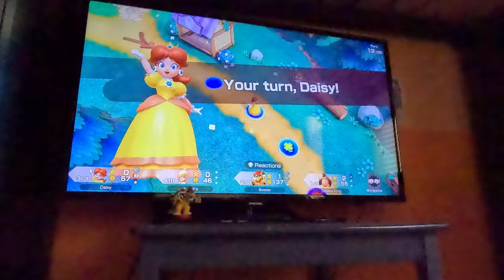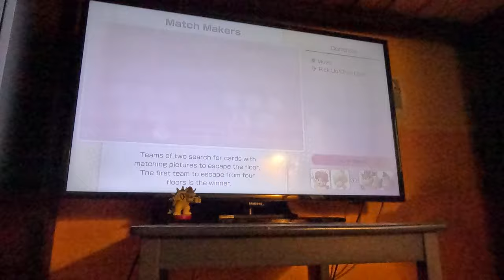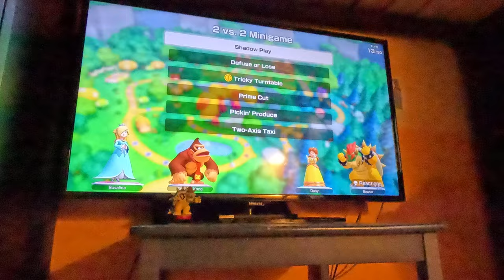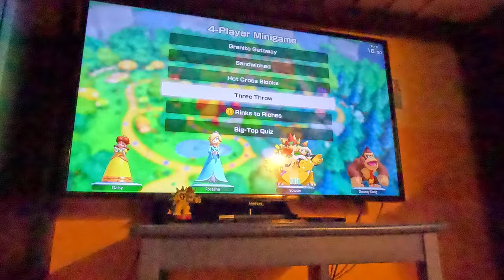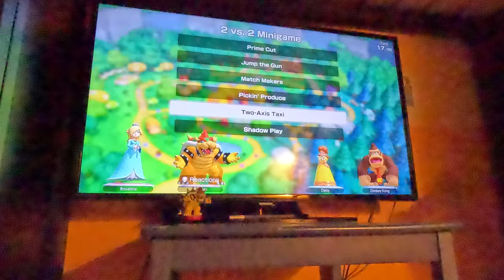(4K60fps) Super Mario Party Jamboree Episode 4 - Mega Wiggler's Tree Party Part 4 (30 Turns)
Again, I'm not that good at certain minigames, but as you can tell, Domination is easy for me!